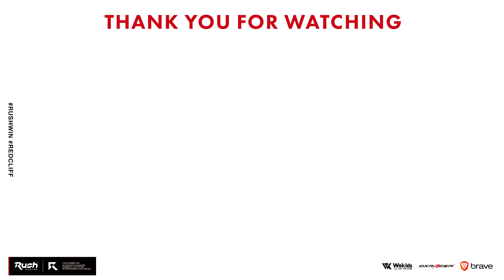初心者おすすめ！最新版Krigカスタム！【CoD:BOCW】Black Ops Cold War